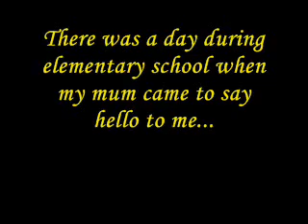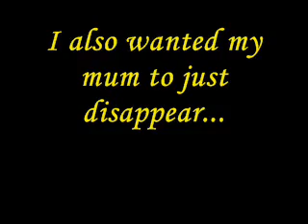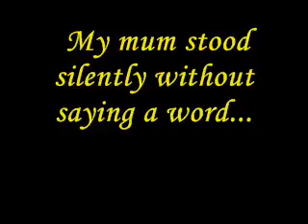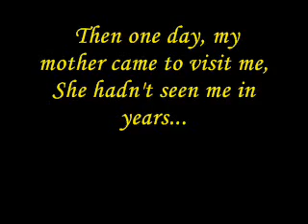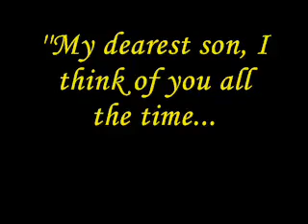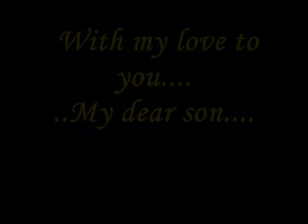VERY EMOTIONAL STORY WARNING YOU MAY CRY!!!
This is a very emotional Story SubhaanAllah

sheikh feiz khalid yasin zakir naik hakim quick salim amry ahmed al ajmy sa'ad ghamidi kunduri sudais shuraym mohaisany muhammad ibrahim luhaidan islam muslim new revert convert how to recite abdullah azzam uthaymeen usama bin baz baaz albani football zidane ronaldinho ronaldo messi owen rooney berbatov fernando torres villa fifa player tevez aguero canavaro kaka pepe skills robinho shot great goal super figo jls jayz lil wayne britney spears madonna akon christina aguilera jay sean drake and josh pitbull eminem justin bieber keisha tik tok kanye west katy perry lady gaga poker face love mariah carey queen rihanna rude boy shakira soulja boy snoop dogg usher jordan katie price peter andre cheryl cole robbie williams sean paul the arrivals chris brown neyo rhianna britney spears beyonce porn xfactor nra BGT britains got talent friends eastenders scrubbs family guy simpsons jet li jackie chan dajjal sami yusuf zain bhikha maher zain ahmed bukhatir gpu ndubz single muslim hasbi rabbi fatihah yasin arrahman baqarah musa isa pharoah evil jihad hollyoaks hollywood hamza yusuf suhaib webb miley cyrus muscle biceps triceps sex titts boobs dick adriano robinho maradona liverpool chelsea france england brazil hot girl sexy pussy titts boobs fanny oiled jenna jameson shawna lenee heather summers ashlynn brook hannah hilton paris hilton fashion jewelery cheryl cole danny monogue homer stewie bart peter brian lois x factor susan boyle roberto carlos fashion nike kill muslims mosque gay christian sophie james carey katie lopez jenifer aniston ron harry potter terminator body building arnold bodybuilder sport brett pec formula 1 racing motorbike Schwarzenegger mariusz worlds strongest best bobby church david henry beckham steroids channel 4 bbc skyplus riz khan al jazeera edwards kuyt torres babel van persie rosicky crouch hernandez ballack oliver pele zilre fifa pro evo evolution Anwar Al Awlaki Reciting Surah An Naba and Duha sheikh sheikh feiz khalid yasin zakir naik hakim quick salim amry ahmed al ajmy sa'ad ghamidi kunduri sudais shuraym mohaisany muhammad ibrahim luhaidan islam muslim new revert convert how to recite abdullah azzam uthaymeen usama bin baz baaz albani football zidane ronaldinho ronaldo messi owen rooney berbatov fernando torres villa fifa player tevez aguero canavaro kaka pepe skills robinho shot great goal super figo jls jayz lil wayne britney spears madonna akon christina aguilera jay sean drake and josh pitbull eminem justin bieber keisha tik tok kanye west katy perry lady gaga poker face love mariah carey queen rihanna rude boy shakira soulja boy snoop dogg usher jordan katie price peter andre cheryl cole robbie williams sean paul the arrivals chris brown neyo rhianna britney spears beyonce porn xfactor nra BGT britains got talent friends eastenders scrubbs family guy simpsons jet li jackie chan dajjal sami yusuf zain bhikha maher zain ahmed bukhatir gpu ndubz single muslim hasbi rabbi fatihah yasin arrahman baqarah musa isa pharoah evil jihad hollyoaks hollywood hamza yusuf suhaib webb miley cyrus muscle biceps triceps sex titts boobs dick adriano robinho maradona liverpool chelsea france england brazil hot girl sexy Shyla Stylez Lisa Ann Audrey Bitoni Jenna Jameson Eva Angelina Nikki Benz Priya Rai Jenna Presley Jayden Jaymes Carmella Bing Jesse Jane Sergio Olivia Ronnie Coleman Aishwarya Rai Bachchan Rani Mukerji Preity Zinta Deepika Padukone Vidya Balan Amisha Patel Bipasha Basu Priyanka Chopra Lara Dutta karina kapoor katrina kaif Asin Thottumkal Shahrukh Khan Hrithik Roshan John Abraham Arjun Rampal Salman Khan Amir Khan Sanjay Dutt Emraan Hashmi Sean Connery Anthony Hopkins Elisha Cuthbert Angelina Jolie # Angelina Jolie Penelope Cruz Charlize Theron Jennifer Hewitt Jennifer Lopez Alyssa Milano Sarah Gellar Shannon Elizabeth Shannon Elizabeth Heather Graham Marilyn Monroe Tom Cruise Nicolas Cage Morgan Freeman Will Smith Leonardo Dicaprio Brad Pitt Jim Carrey Tom Hanks Christian Bale Johnny Depp John Travolta Pierce Brosnan runescape aljandro break your heart no air bleeding lovemujahideen is fake pig paedo sucks mistakes in the quran bible debate hinduism buddism athiests music talking interview Ghurabaa strangers Original prison unjust Egypt Black